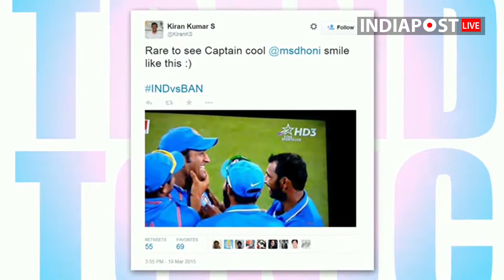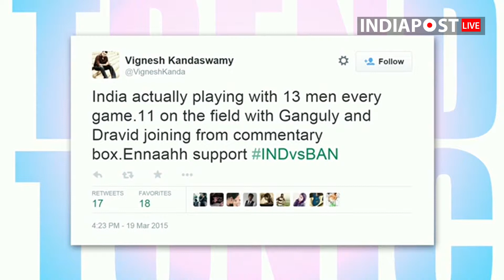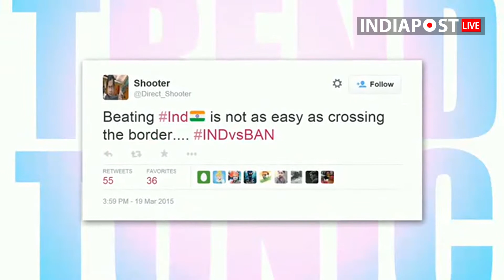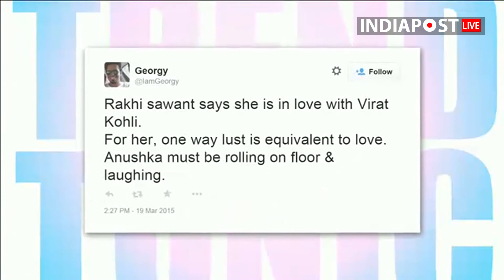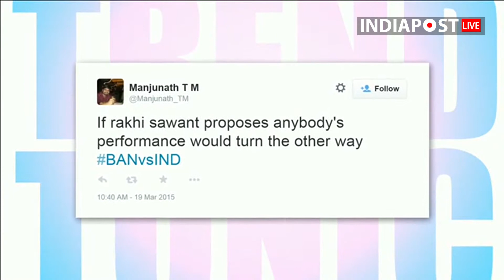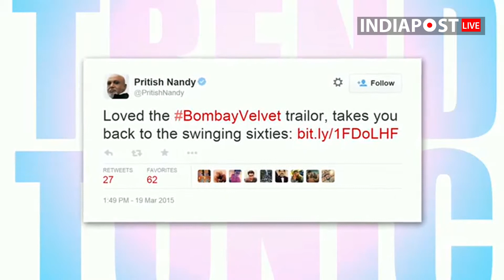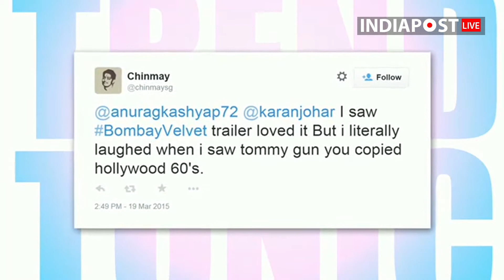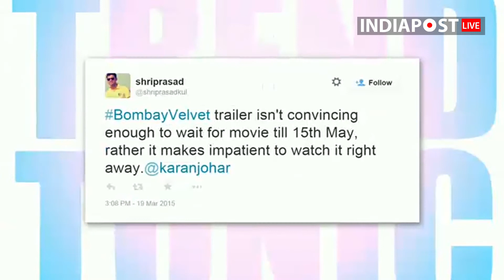Trend Tonic 19 March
Want to know what's trending on Social Media today? Join IndiaPostLive as we analyze and discuss the top trends from Twitter and Facebook.

or check out

for anything else we've ever done.